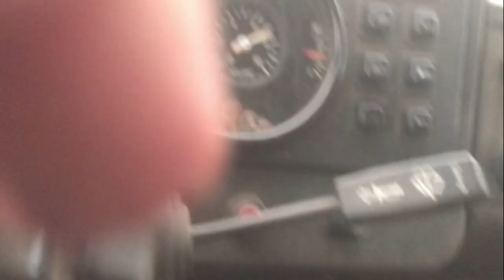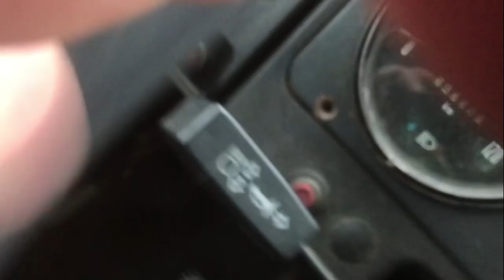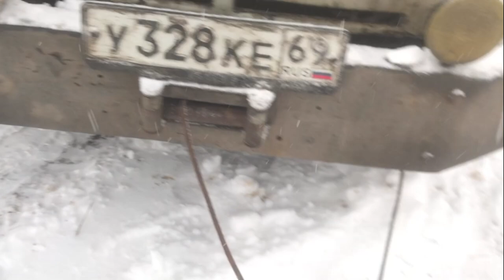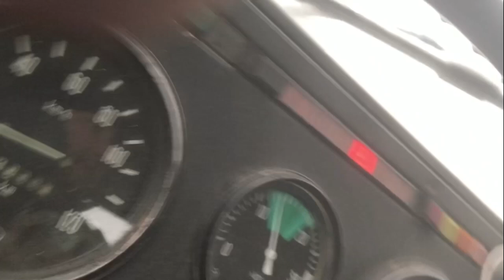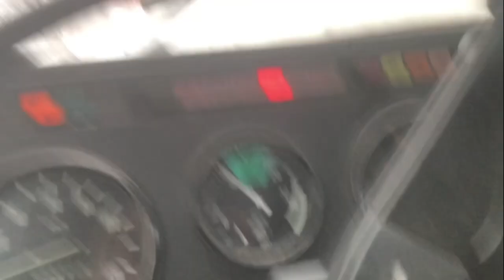Загнал БЫЧКА в поле!Еле вытянул ТРАКТОРОМ!